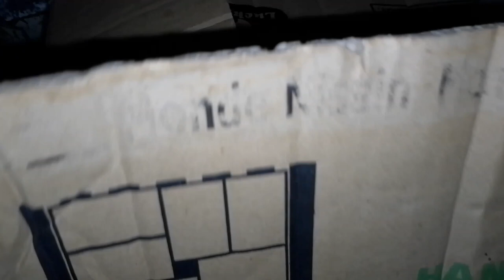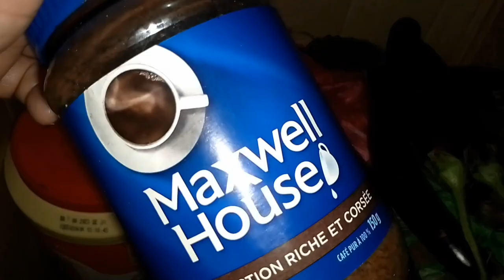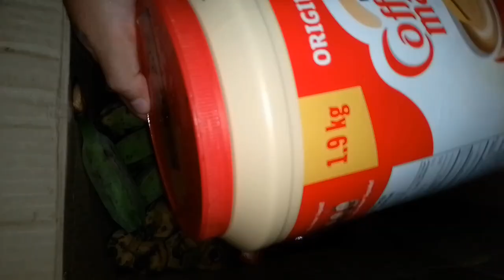first blessings ngayon taon from Isabela.